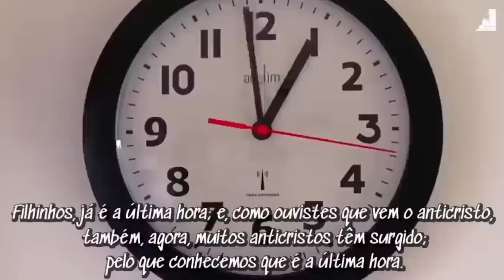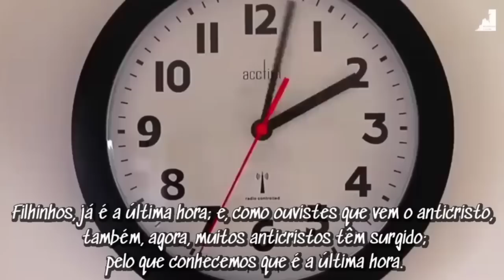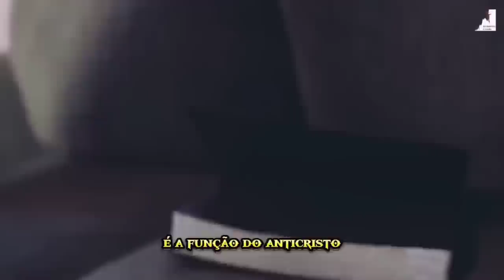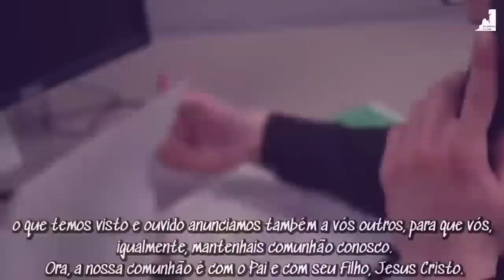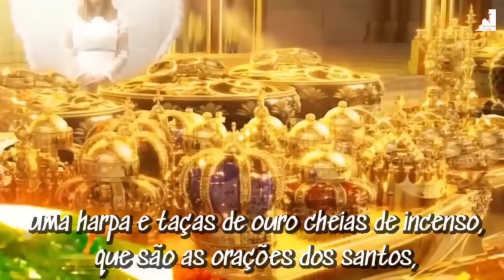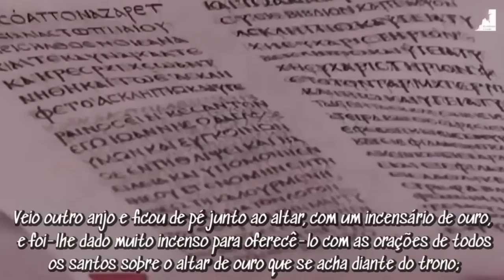JÁ É A ÚLTIMA HORA, ESTAMOS NOS TEMPOS FINAIS, JESUS ESTÁ VOLTANDO!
Estamos na última hora porque os sinais são evidentes, precisamos viver com se estivéssemos no ultimo dia.